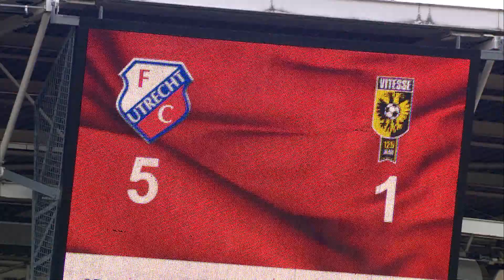1 MINUUT | FC Utrecht - Vitesse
Wát. Een. WEDSTRIJD!